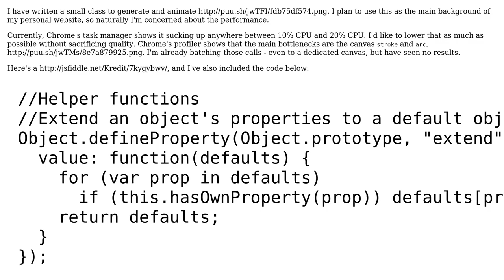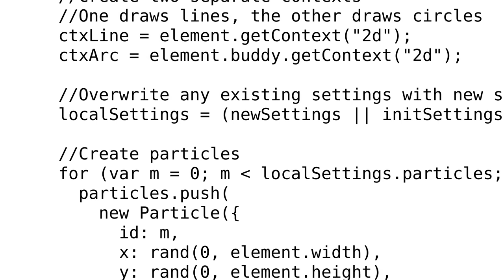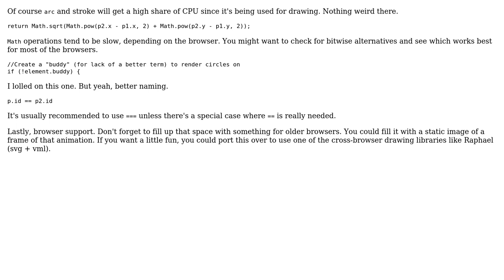Code Review: Animating a 2D particle "web"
With thanks & praise to God, and with thanks to the many people who have made this project possible! You are responsible for your own actions.